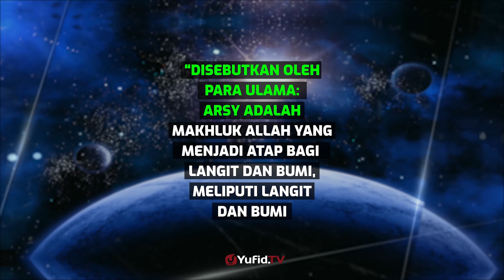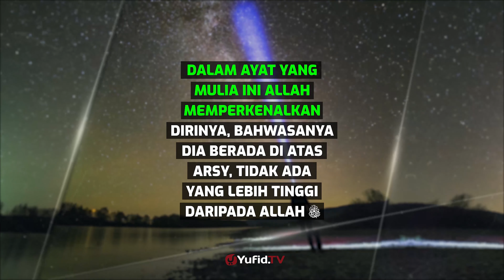Mengenal Arsy Allah - Poster Dakwah Yufid TV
Benda yang paling suci, paling tinggi, paling bercahaya, paling mulia, paling tinggi wujud maupun kedudukannya, dan paling luas adalah ‘Arsy Ar-Rahman jalla jalaluhu. Karenanya, Allah layak beristiwa’ di atas ‘Arsy. Dan setiap makhluk yang posisinya lebih dekat dengannya, menjadi makhluk yang paling bercahaya, paling suci, dan paling mulia bila dibandingkan dengan makhluk yang berada lebih jauh darinya. Oleh sebab itu, surga firdaus menjadi surga yang paling tinggi, paling mulia, paling bercahaya, dan paling agung, karena dia berada dekat dengan ‘Arsy, yaitu sebagai atapnya (sebagaimana dinyatakan dalam hadits riwayat Bukhari. Video poster dakwah kali ini membahas tentang mengenal lebih juah Arsy Allah. Yuk langsung saja simak penjelasan selengkapnya dalam video berikut.